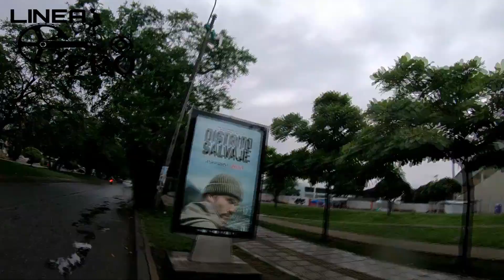CALI.MULALO.TRES. (Z). PAVAS.LA VENTURA. BITACO.K 28. K 18. CALI🚲✌.